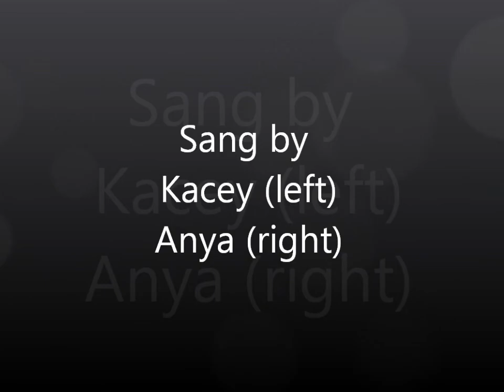Rolling in the Deep Cover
us singing Rolling in the Deep by Adele